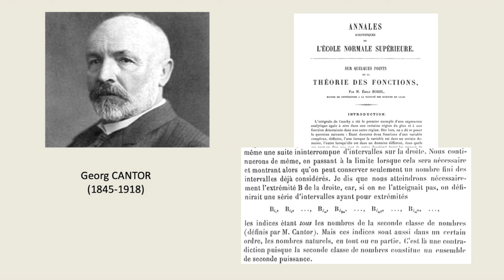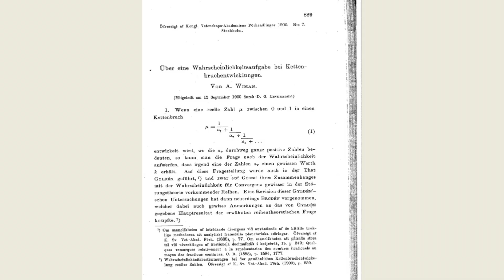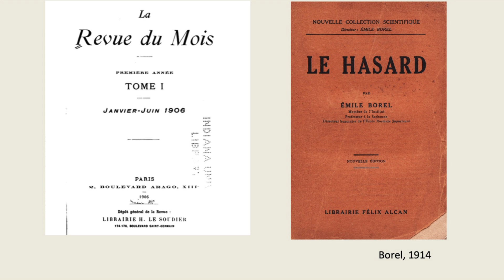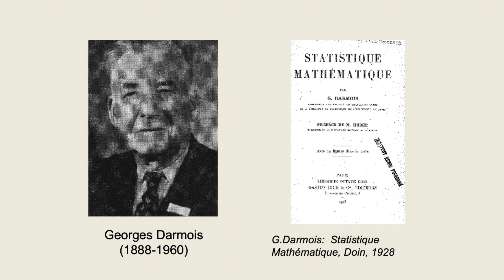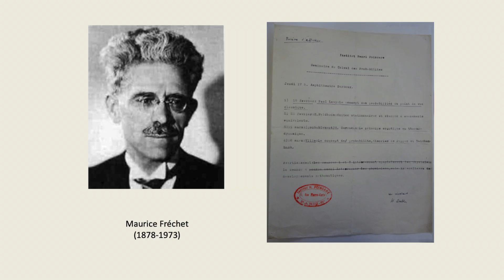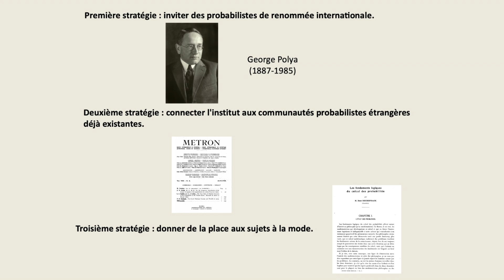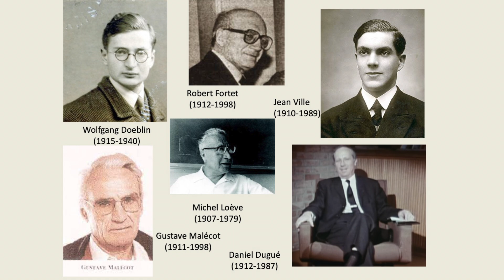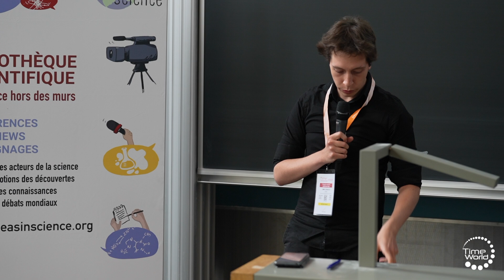COMMENT CONSTRUIRE UNE SCÈNE PROBABILISTE EN MILIEU HOSTILE ?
Laurent Mazliak, enesignant-chercheur au LPSM à Sorbonne-Université, a commencé sa carrière comme mathématicien comme spécialiste du contrôle optimal stochastique après la soutenance d'une thèse sous la direction de Nicole El Karoui. Au début des années 2000, il s'est spécialisé en histoire des mathématiques, en s'intéressant plus spécifiquement à l'émergence des probabilités modernes dans le premier tiers du 20ème siècle. Il a consacré de nombreux travaux à l'effet de la Première Guerre mondiale sur les communautés mathématiques du moment et est l'auteur de plusieurs ouvrages consacrés à cette question. Son dernier livre en date, co-dirigé avec sa collègue Rossana Tazzioli, a été publié en 2021 par Springer et est consacré aux communautés mathématiques dans la décennie 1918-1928.

Conférence : Comment construire une scène probabiliste en milieu hostile ?
29 juin 2022, 17h30 - 18h15 — Amphi 34A

En 1928 l'Institut Henri Poincaré ouvre à Paris grâce aux efforts du mathématicien Emile Borel et au soutien de la fondation Rockefeller. L'enseignement et la recherche autour des mathématiques du hasard sont placées par Borel au centre de l'activité de l'institut, résultat imposé de haute lutte face à l'indifférence voire à l'hostilité des mathématiciens français vis-à-vis d'une discipline taxée de manque de sérieux. Cet exposé à caractère historique, fondé en bonne partie sur les résultats de la thèse de Matthias Cléry, présente la façon dont Borel s'est convaincu de l'importance de combler le retard français par rapport à d'autres pays quant à la place des probabilités et de la statistique dans le système éducatif et a élaboré la stratégie qui aboutit à la création de l'IHP. Nous observerons aussi comment le fonctionnement volontariste de celui-ci à permis à l'IHP de devenir en dix ans un des principaux lieux mondiaux de réflexion sur cette thématique.